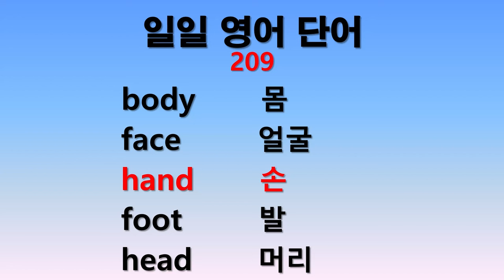일일 영어단어 209